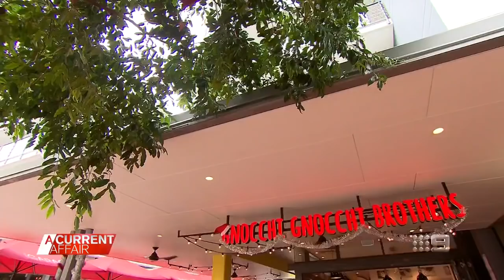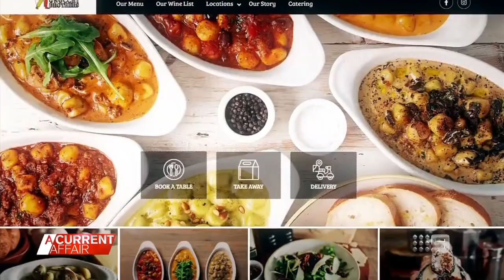Truck full of gnocchi stolen from Queensland restaurant | A Current Affair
| A truck full of gnocchi was stolen losing one Queensland restaurant $30,000 in revenue.